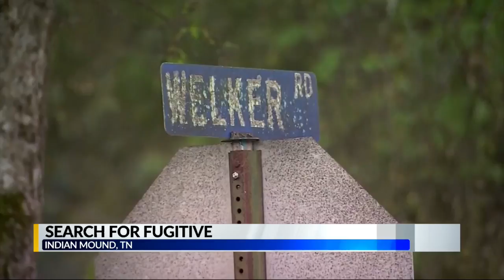Tennessee Most Wanted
5 a.m. Newscast B